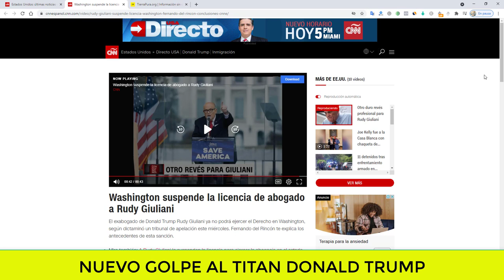NOTICIAS DE ESTADOS UNIDOS HOY Duro Golpe De la Izquierda a TRUMP